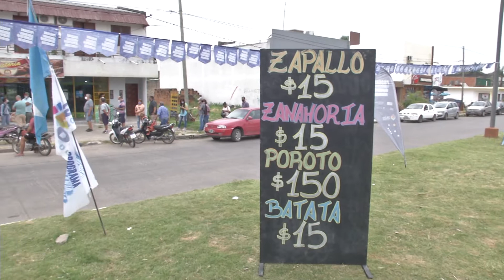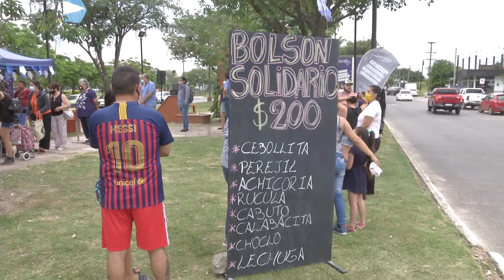NUEVA Y EXITOSA JORNADA DE SOBERANÍA ALIMENTARIA